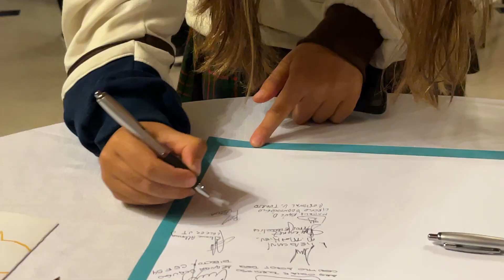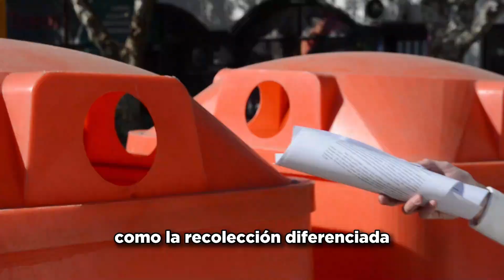Nueva Planta de Tratamiento de Residuos | Venado Tuerto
Damos un paso histórico como ciudad: inauguramos la nueva Planta de Tratamiento de Residuos en Venado Tuerto ♻️🏭

Completamente renovada, con mejor tecnología, mayor capacidad de procesamiento de residuos y un nuevo centro educativo para seguir promoviendo y enseñando sobre el cuidado ambiental.

Este es un sueño hecho realidad.

Gracias al compromiso de la familia Iraola y el esfuerzo incansable de los trabajadores municipales vamos a seguir avanzando hacia una ciudad más verde y sustentable.